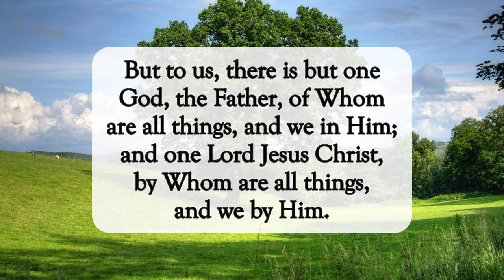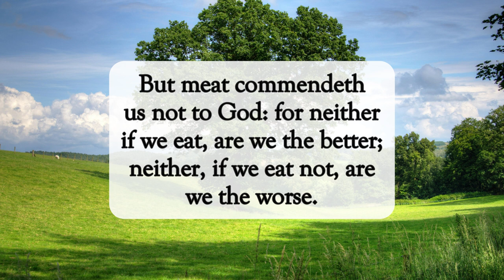There Is Only One God👑dailyword